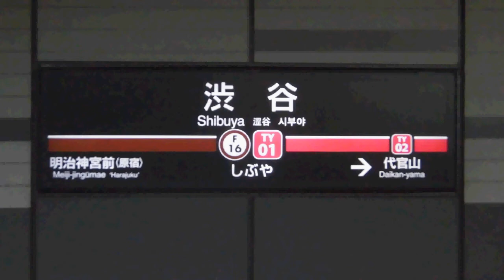東急東横線渋谷駅期間限定発車メロディー(2017年)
※・・・正しくは「メイン・タイトル」でした。失礼しました。
11月1日から、東急の発車メロディーがディズニーとコラボしたものとなっています。
渋谷駅は、スター・ウォーズのメインテーマの冒頭部のアレンジです。
駅員放送がかなり被りました...
最後は、イヤホンなどで聴いてみてください。よく聴くと被っていることが分かります。